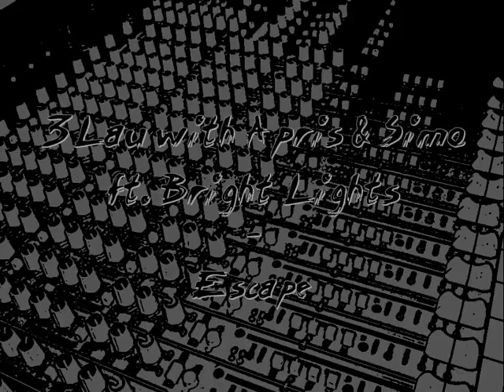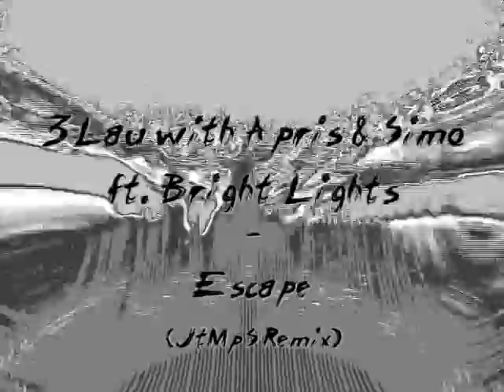3LAU with Apris & Simo ft Bright Lights - Escape (JtMpS Remix)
Kind regards